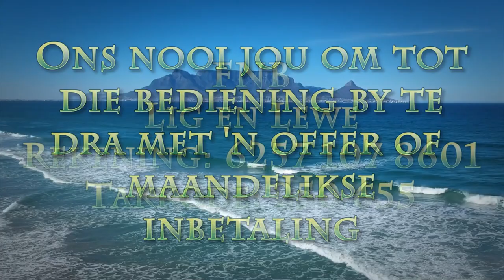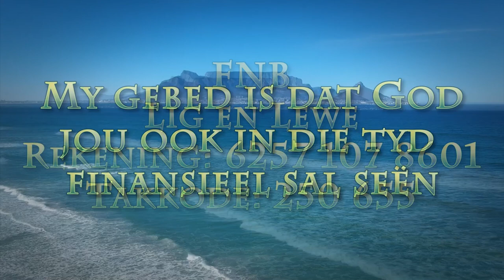Onrustig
Pastoor Leon van Rensburg se boodskap van 13 November 2022. Skrifgedeelte Matt. 11:28-29